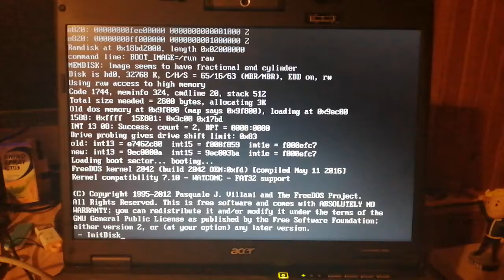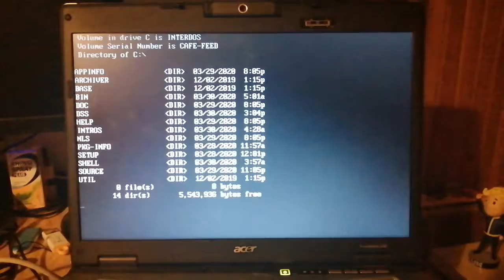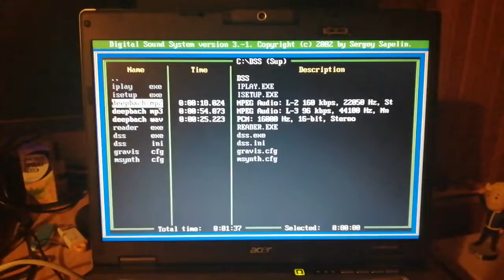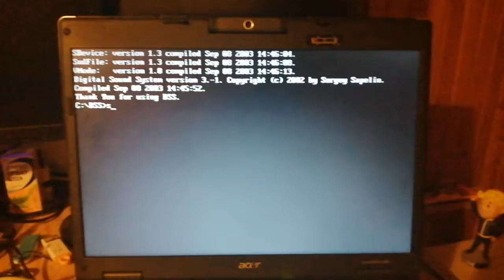InterDOS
InterDOS preview demo. Made between 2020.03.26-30.
USB Disk usable as a MacOS compatible ~300MB file transfer storage under MacOS, WindowsXP-Windows7 and Linux distros, with a hidden bootable functionality to a custom designed MS-DOS 7 compatible OS. (with hints to Covid19, which was a common topic at that time when this system was developed)

1GB USB Disk-image (compressed) is available for download !UNTIL! 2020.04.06.